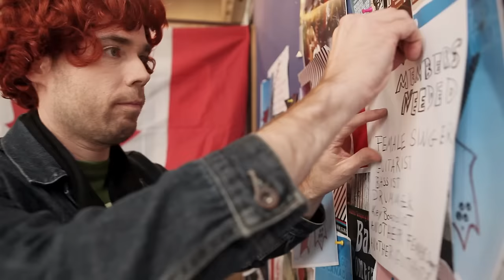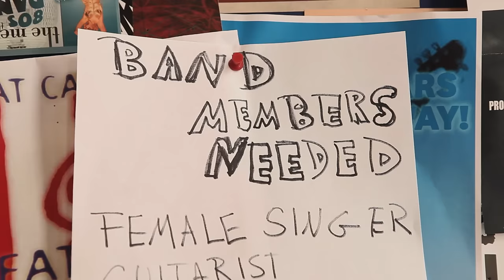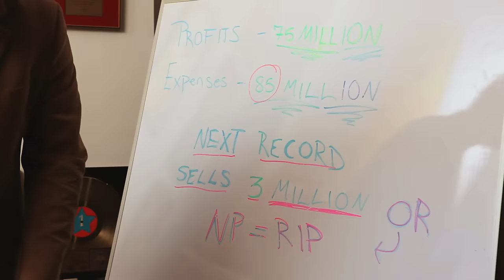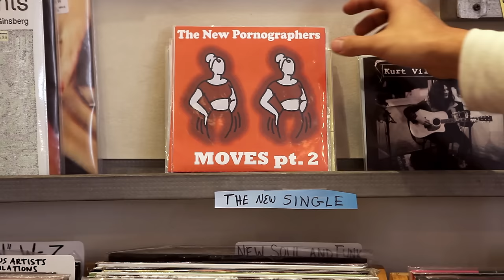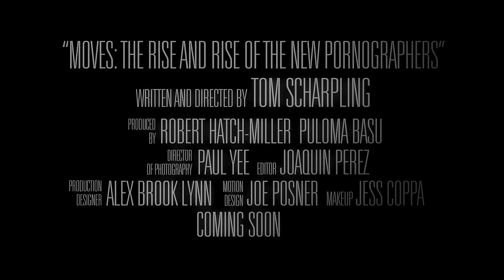The New Pornographers - Moves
Written & Directed by Tom Scharpling

Purchase Together from Amazon

Producers: Robert Hatch-Miller & Puloma Basu
Cast: Jon Wurster, Julie Klausner, Kevin Corrigan, Wyatt Cenac, Horatio Sanz, Ted Leo, John Hodgman, Bill Hader, Paul Rudd, Todd Barry, Donald Glover, Esther Crow, Michael Lisk
DP: Paul Yee
Editor: Joaquin Perez
Production Designer: Alex Brook Lynn